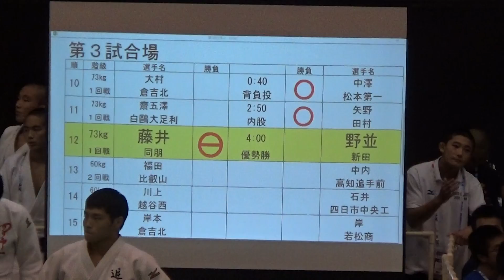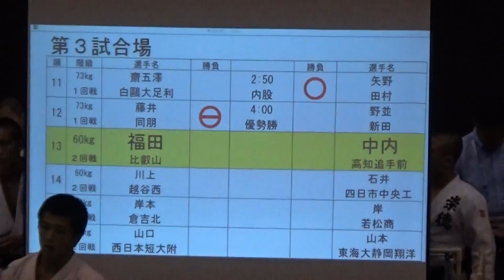2017年 柔道男子 個人60kg級 比叡山×高知追手前 2回戦